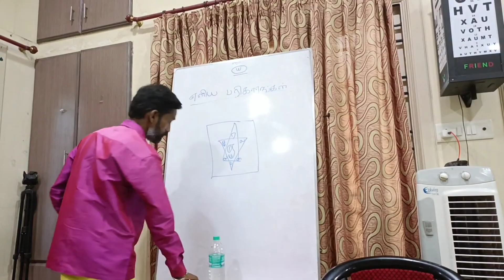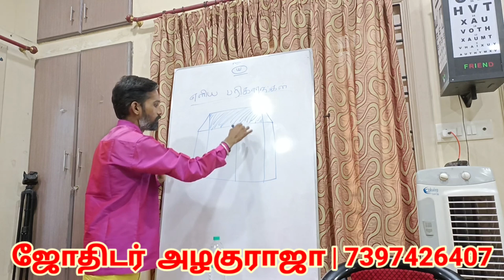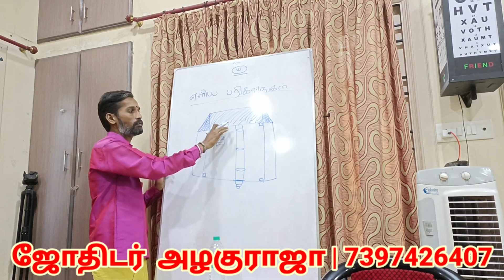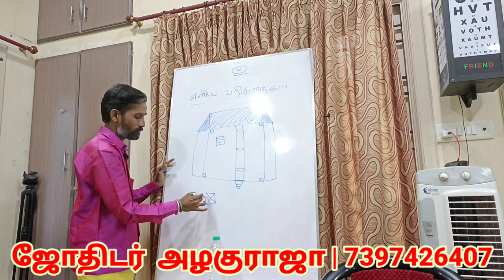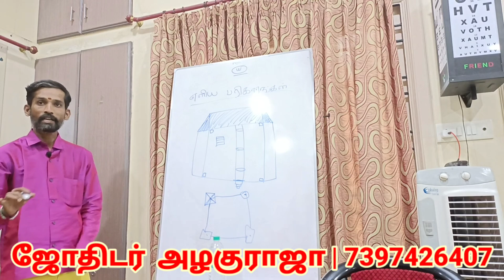வாஸ்து தோஷம் இட தோஷம் பூமி தோஷம் நீங்க எளிய தாந்த்ரீக பரிகாரம் | vastu dosham neenga pariharam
வாஸ்து தோஷம் நீங்க எளிய தாந்த்ரீக பரிகாரம்

இட தோஷம் நீங்க எளிய தாந்த்ரீக பரிகாரம்

பூமி தோஷம் நீங்க எளிய தாந்த்ரீக பரிகாரம்

In this spiritual channgel many leading astrologers gives spiritual speech on aanmeega kurippugal.